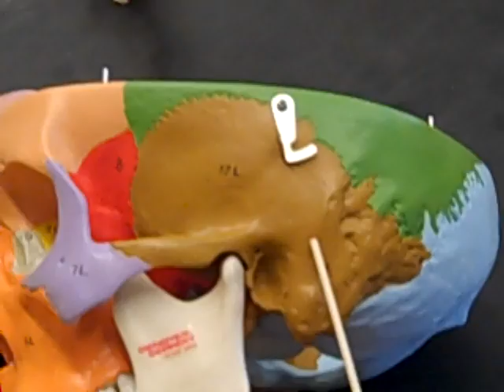Lab6BonesPart3.mp4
Lab 6 for the skull, part 3.  Dr. J's CCRI Newport anatomy class.